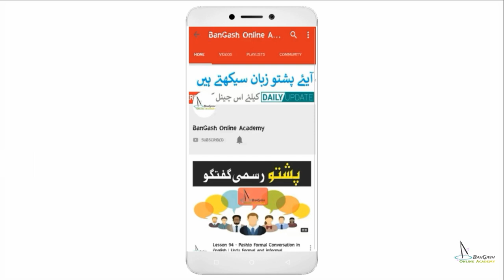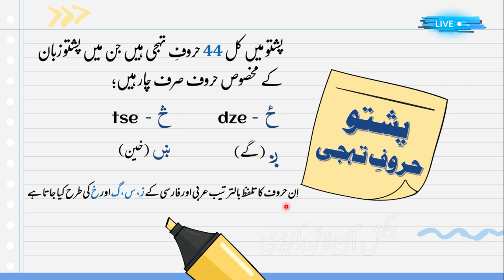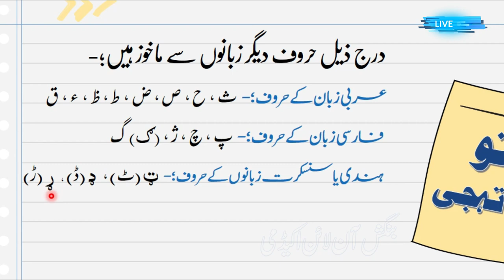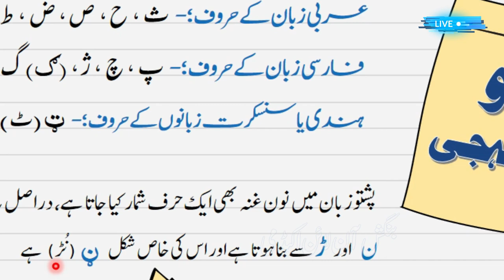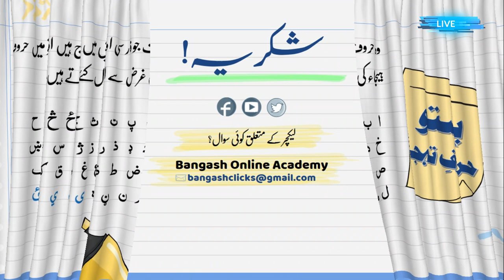277 - Pashto Alphabets Pronunciation |Haroof e Tahaji | پشتو حروف تہجی |Bangash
Pashto Alphabets Pronunciation |Haroof e Tahaji | پشتو حروف تہجی |Bangash Online Academy.

PASHTO WITH BANGASH, I offer my services to all those who are really desirous to learn pashto language. You may either take start from the scratch or you may be an advanced learner or you may be interested to learn pashto writing and reading, We'll use this channel as a virtual classroom.